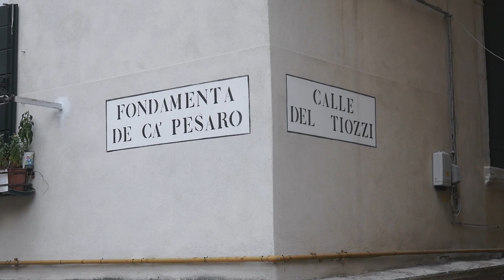VLOG VENISE : AH BON, MÊME SOUS LA PLUIE (le 1er jour hein! ;) ) C'EST BEAU, VENISE ?!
On poursuit ces quelques mois de voyages ! Après la Croatie entre père et fils, nouvelle étape qui m'amène à Venise ! Destination qui était évidemment sur ma liste (je la complèterai un jour, j'y arriverai, je me le suis promis ^^).